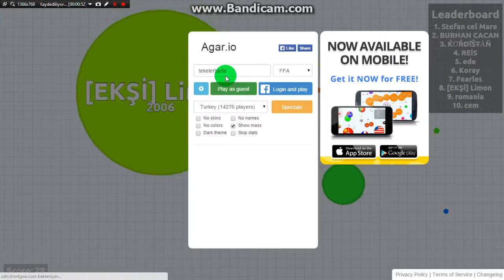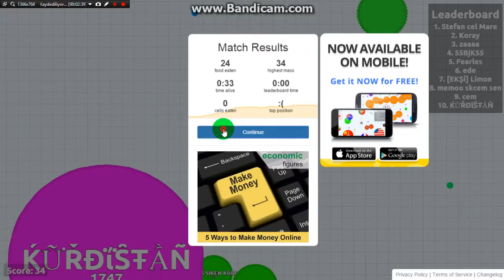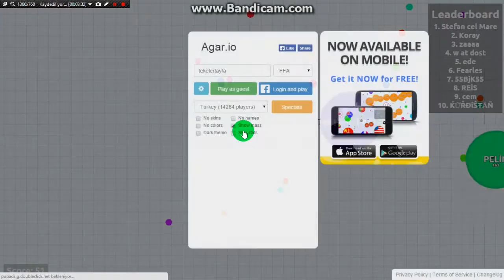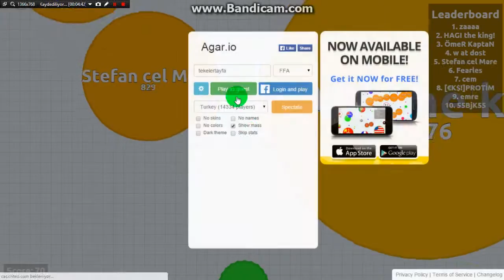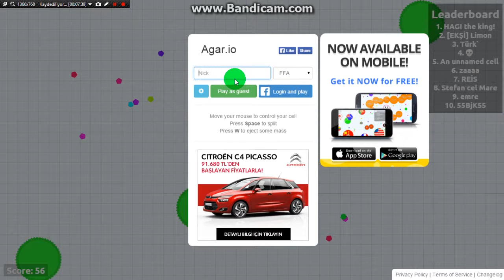agr io macerası